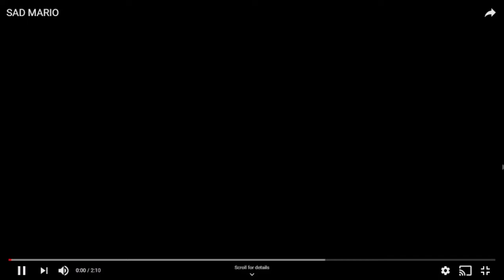Sad Mario Reaction